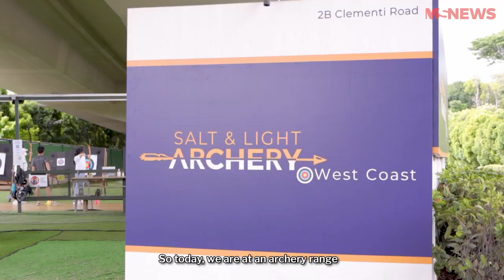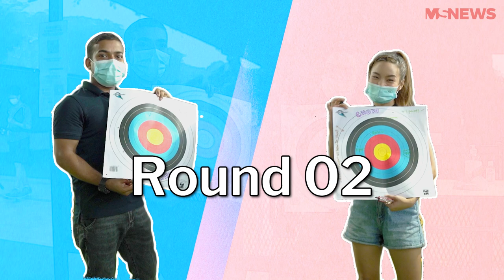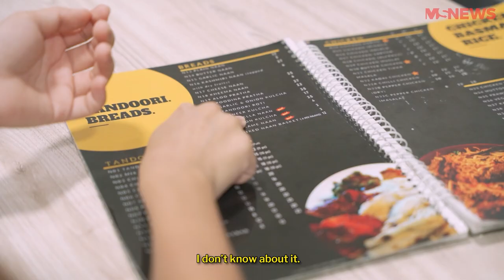I Tried Archery with A Migrant Worker On His Off Day | Sundays Are Off Days Ep2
Sundays Are Off Days is a brand new series where Chow hangs out with some of the most underappreciated people in our society on their off days.

In this episode, Chow meets Shehab, a technician from Bangladesh who studies on his off days. Catch them as they hit some bullseyes and share very personal stories about their lives.